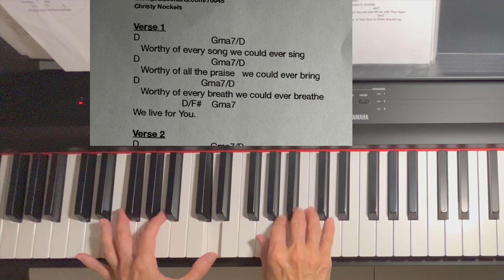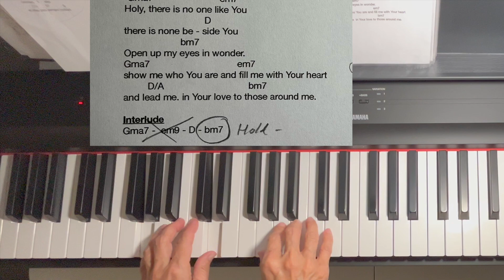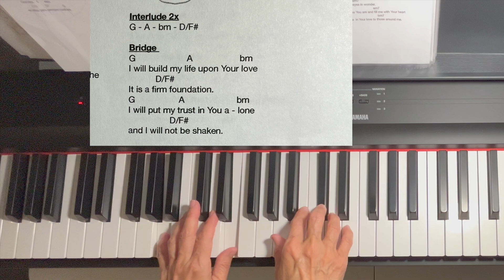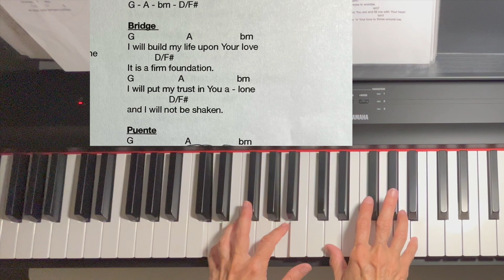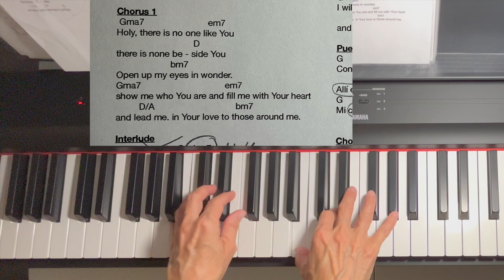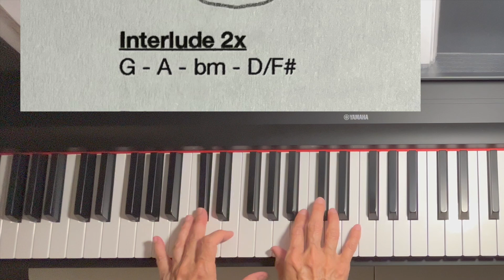Cover: Build My Life Bilingual in D